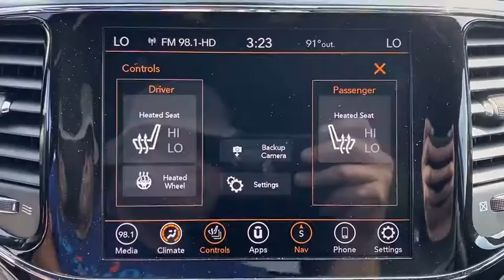2020 Jeep Grand_Cherokee Overland Park, Lenexa , Shawnee Mission, Olathe KS, Kansas City, MO J200617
Billet Silver Metallic Clear Coat New 2020 Jeep Grand_Cherokee available in Overland Park, Kansas at Reed CDJR Overland Park. Servicing the Lenexa , Shawnee Mission, Olathe KS, Kansas City, MO area.
2020 Jeep Grand_Cherokee Altitude 4x4 - Stock#: J200617 - VIN#: 1C4RJFAG0LC384173

Heated Seats Navigation Dual Zone A/C Blind Spot Monitor ENGINE: 3.6L V6 24V VVT UPG I W/ESS QUICK ORDER PACKAGE 2BZ ALTITUDE TRANSMISSION: 8-SPEED AUTOMATIC (850R... Back-Up Camera 4x4 Alloy Wheels. Altitude trim Billet Silver Metallic Clear Coat exterior. Warranty 5 yrs/60k Miles - Drivetrain Warranty; KEY FEATURES INCLUDE: Navigation 4x4 Back-Up Camera Blind Spot Monitor Dual Zone A/C. OPTION PACKAGES: QUICK ORDER PACKAGE 2BZ ALTITUDE Engine: 3.6L V6 24V VVT UPG I w/ESS Transmission: 8-Speed Automatic (850RE) Rear View Auto Dim Mirror Rear Fascia Black MIC Step Pad SiriusXM Traffic Plus Instrument Cluster w/Off-Road Disp Pages SiriusXM Satellite Radio Disassociated Touchscreen Display HD Radio For Details Visit DriveUconnect.com 1-Year SiriusXM Guardian Trial 5-Year SiriusXM Travel Link Service GPS Navigation 5-Year SiriusXM Traffic Service SiriusXM Travel Link 4G LTE Wi-Fi Hot Spot 8.4 Touchscreen Display Body Color Shark Fin Antenna Power 8-Way Driver/Manual Passenger Seat Power 4-Way Driver Lumbar Adjust Security & Convenience Group Remote Start System 115V Auxiliary Power Outlet Universal Garage Door Opener Heated Front Seats Heated Steering Wheel Power ENGINE: 3.6L V6 24V VVT UPG I W/ESS (STD) TRANSMISSION: 8-SPEED AUTOMATIC (850RE) (STD). MORE ABOUT US: ***Your VALUES DRIVEN Family owned dealership in the Heart of Johnson County*** .